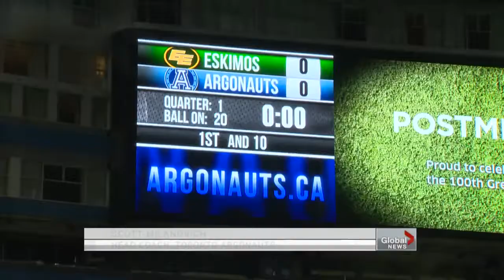Toronto hit by Grey Cup fever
Wed, Nov 7: Toronto prepares to host the Grey Cup. Rob Leth reports.